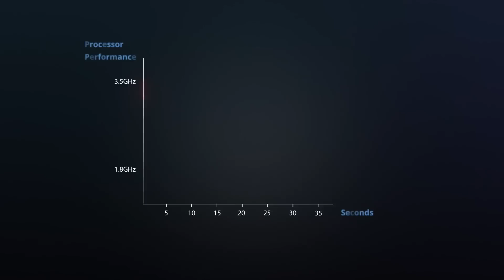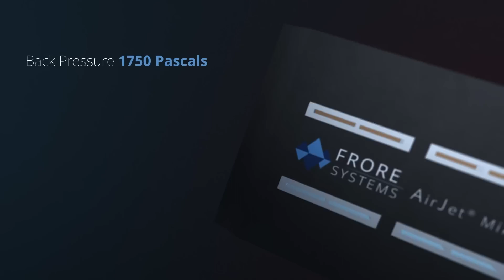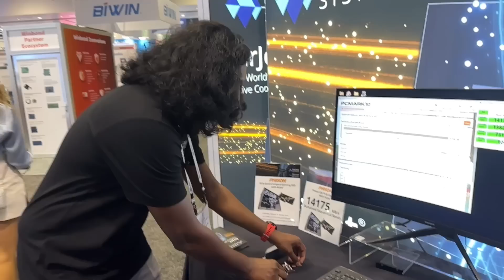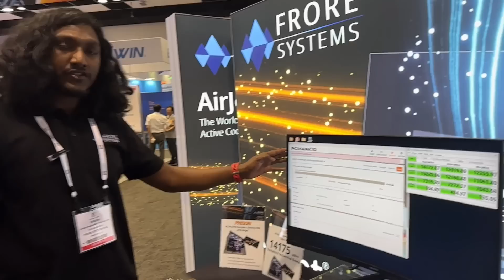Ep 35 SmartTechCheck Moment --- Frore Systems and Solid State Cooling